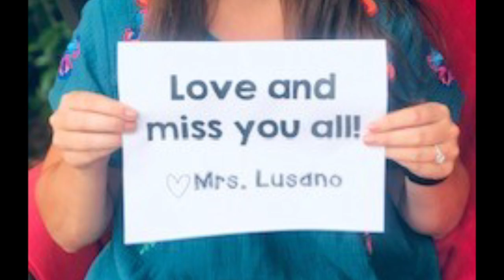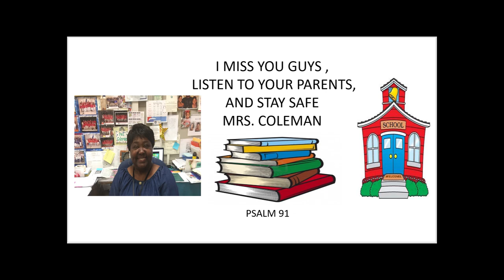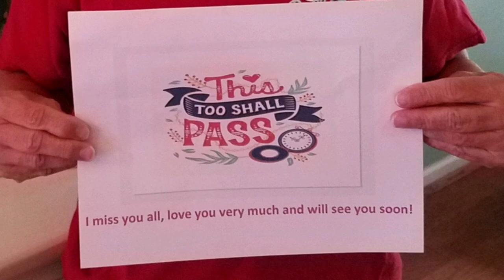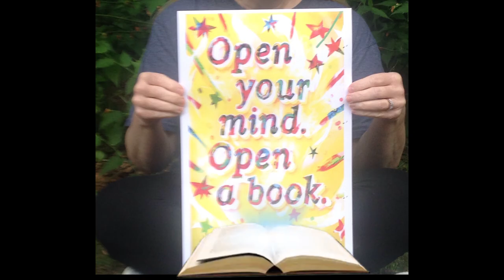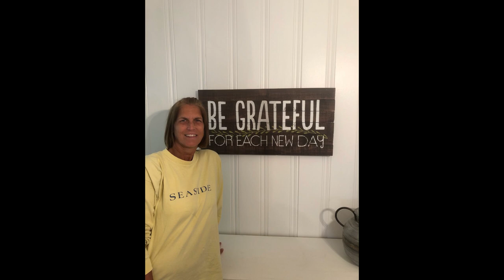Clubview Elementary Teachers & Staff....Missing Our Bulldogs!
A message from the teachers and staff of Clubview Elementary School to our students. We are missing you! Stay safe and healthy!